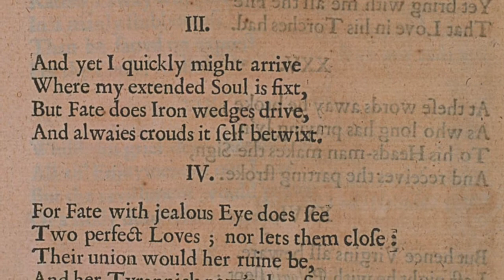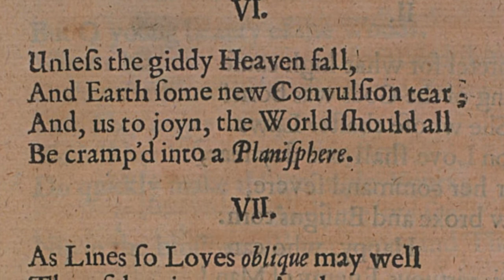"Definition of Love" by Andrew Marvell, read in Early Modern English pronunciation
A somewhat innovative mid-17th-century accent. Note, among other things, the pronunciation of "oblique".

There you can access my recordings before I make them public, and also  get access to all kinds of subscriber-only stuff like my weekly readings of Shakespeare's sonnets and the King James Bible in various 17th century accents, and you'll get advance access to my public recordings as well.